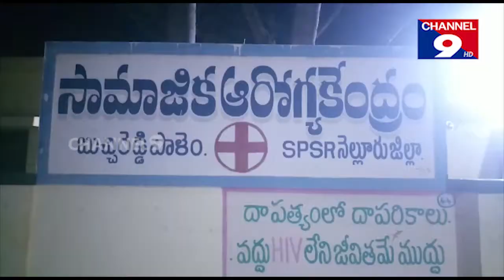హాస్పిటల్ కు డాక్టర్లు కరువాయే @ hospitalchannel9hd